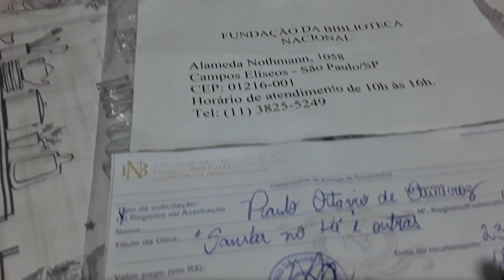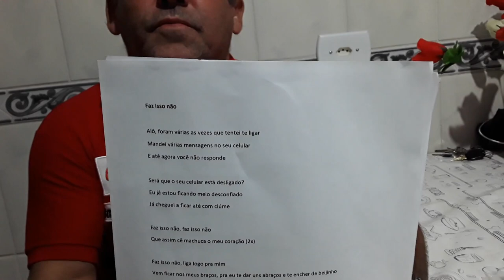Música "Faz isso não" - Paulo Otávio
Apresentação sobre mim e sobre o meu sonho que sempre foi ter envolvimento com a música. Componho músicas e gostaria de divulgar para assim alcançar esse sonho.